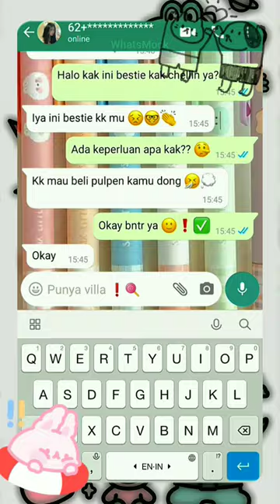Pov: Adek jualan pulpen aesthetic ✨🍞whatsmockpov